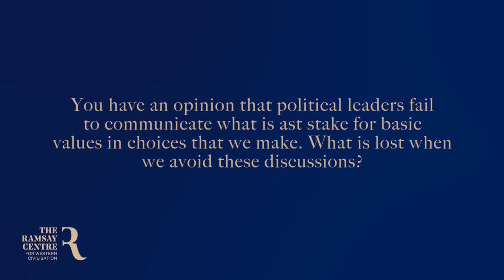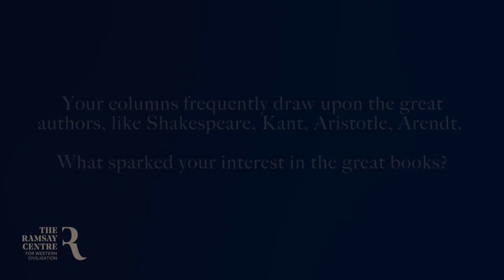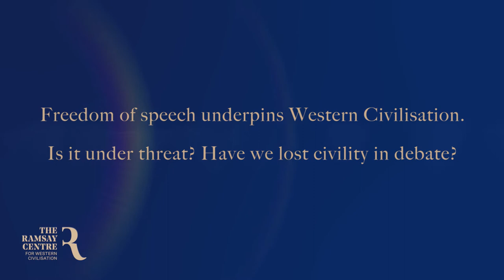Henry Ergas - economist, columnist and author: On Western Civilisation